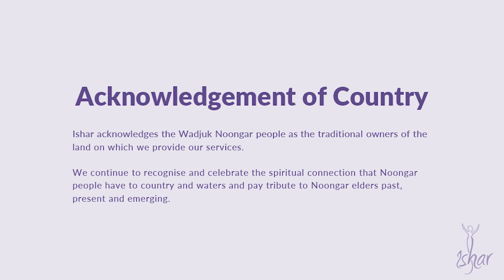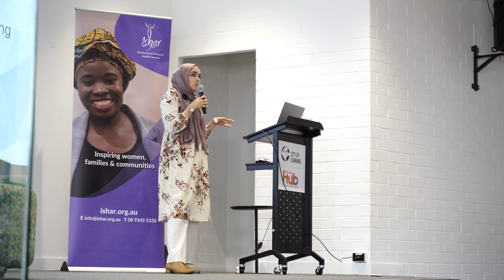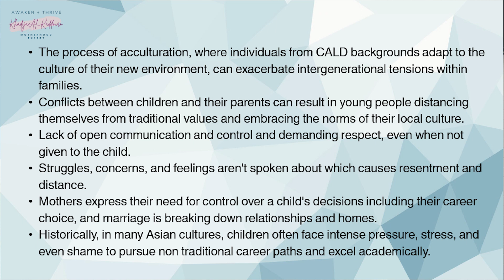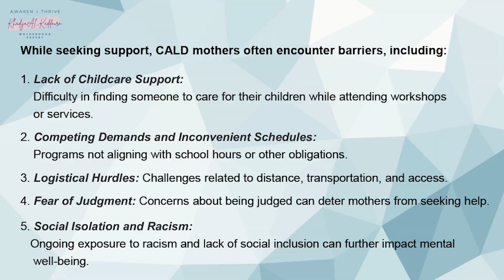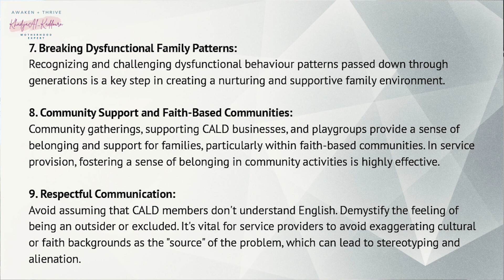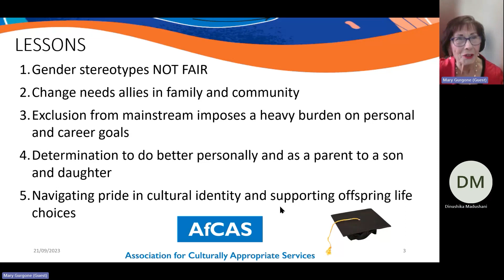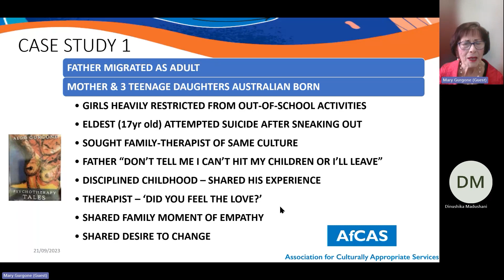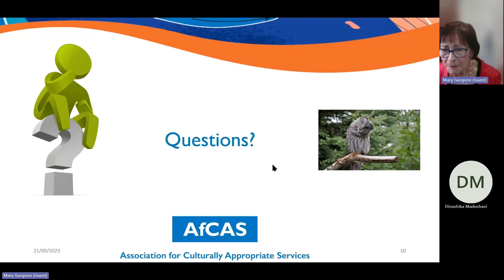Let's Talk Culture! Striving for Balance:Cross-Culture Parenting & Mental Health in CaLD Communities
Let's Talk Culture: Striving for Balance

Ishar presents Let’s Talk Culture, an enriching event designed to enhance your cultural competency practices in the mental health and well-being space. As service providers, it is crucial for us to recognise the diverse needs and experiences of the individuals we serve. This series of seminars aims to equip you with valuable information and insights on working with one of the most vulnerable cohorts in our community: CaLD women. By deepening our understanding of their unique challenges, we can better support their mental health and overall well-being.

The second seminar of the series, "Cross-Culture Parenting and Mental Health in CaLD Communities,” aims to explore the challenges and opportunities faced by culturally and linguistically diverse (CaLD) communities in raising children within a cross-cultural context, while also addressing the crucial aspect of mental health. The seminar will delve into the intersection of cultural identity, parenting styles, and mental well-being, focusing on communities where diverse cultural backgrounds may influence parenting norms and practices.

As part of this seminar, we hope you will gain an understanding of:

 • Facing Challenges: Explore unique obstacles for diverse parents in balancing parenting styles while protecting mental well-being.
• Culture & Parenting: Understand how culture shapes parenting, finding a balance between heritage and host norms, and its impact on CaLD parents' mental well-being.
• Positive Parenting Approaches: Share proven methods that enhance kids' and CaLD parents' mental health. Discuss adaptable strategies that honour diverse values.
• Generational Differences: Examine conflicts arising from cultural gaps among CaLD parents and children. Discuss communication techniques and conflict resolution to nurture parent-child relationships.

Keynote speaker 1:  Khadija Al Kaddour
Degree Qualified Parenting Consultant and Founder of Muslimah Motherhood since 2015, empowers Muslim mothers and women to transform their lives. Khadija has touched thousands of lives globally to break negative family behavior patterns and guide individuals from surviving to thriving. Through workshops and her expertise, she helps women rediscover their true selves, unlocking limitless potential, self-confidence, self-love, and self-worth. and build their parenting skills. As a devoted mother of five boys, a motivational speaker, and an experienced workshop facilitator, Khadija's impact resonates deeply within her community. Khadija has conducted hundreds of workshops face-to-face and online in Perth, Melbourne, and Sydney since 2015 with multicultural Muslim women and children from year 5 to year ten.

Her qualifications, including a Bachelor of Social Science in Family and Children Studies, NLP coaching; Back to the Fitrah mentorship, using the Inside Out Psychological Paradigm, complement her extensive experience in supporting Muslim mothers. Her methods lead to happier homes and stronger family bonds, shaping a brighter future for Australian Muslim children.

Keynote speaker 2:  Mary Gurgone: Chair of the Association for Culturally Appropriate Services.
Mary Gurgone, Director of the Centre for Capability and Culture, has extensive experience in the Government, private sector, and community. She contributes to national, state, and local Boards, Committees, and Advisory Groups. She is a Multicultural Ambassador to the Mental Health Foundation of Australia as well as leading research around the isolation issues for migrants.   She is the Chair of the Association for Culturally Appropriate Services (AfCAS) and served on the NAATI Board (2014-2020).
Mary has experienced the identity issues of a migrant being required to live to different norms than her friends and school. In due course, as a parent, she also brought up bilingual children who did part of their schooling in Italy.
Mary will share some case studies of bilingual and bicultural families some of the mental health issues they have experienced and how they have overcome some of the challenges of accessing mental health care.

Lived Experience Speaker 1:  Luul Ibraahim
Luul Ibrahim is an active community leader, the founder of Somali Support Perth, and has been advocating and building community capacity for the Somalis in WA.
She works with both government and non-government policymakers in understanding the needs of a multicultural community, she Australian multicultural council representing Western Australia.
The Director of Mental Health Foundation Australia.
or by scanning the QR code at the end of the video.